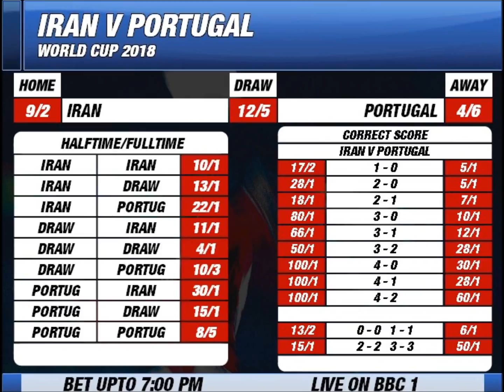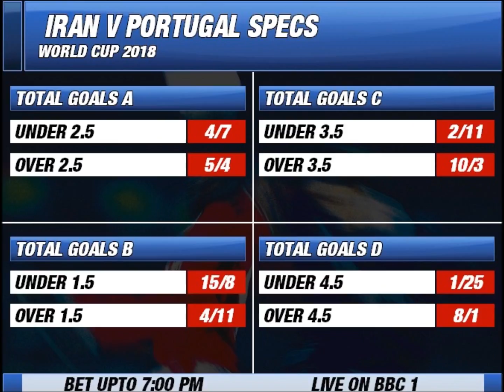Portugal v Iran